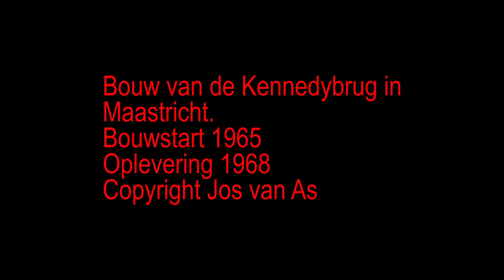Kennedybrug Maastricht bouw 1965-1968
Mooie bijzonder zeldzame privé foto's ingescand van mijn vader!!👍
De bouw van de Kennedybrug in Maastricht.
Bouw gestart in 1965. opening 1968
Foto's zijn ongesorteerd!

1 Shootingsport 2 Pesaro Italy (Marche region) 3 Music 4 Radio hobby and repair 5 Mheer (my village) 6 Drone movies (4K) 7 Boats and water sports 8 Mixed